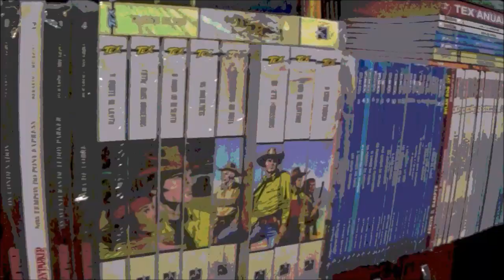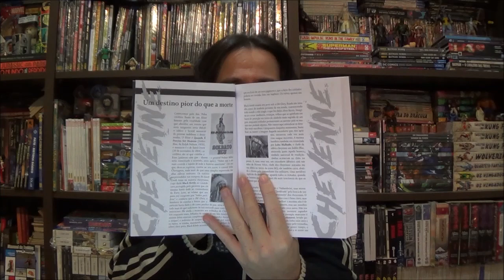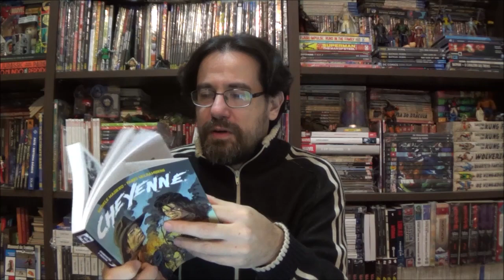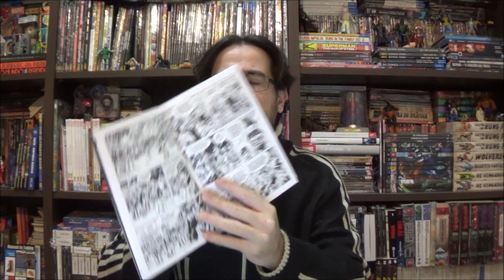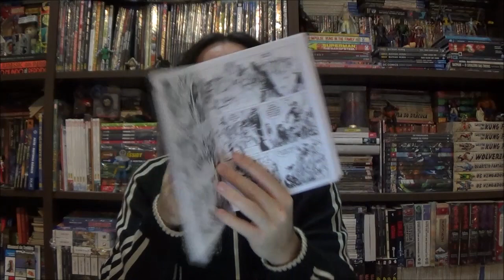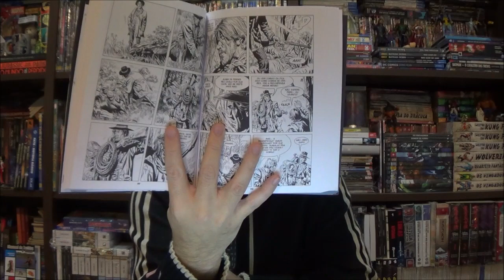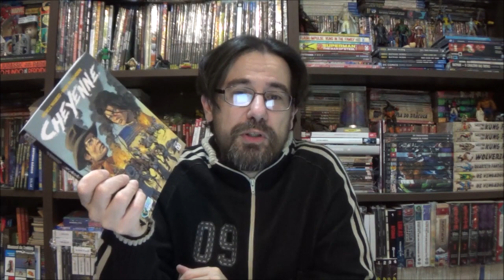Chapéu do Presto Cheyenne por Masiero e Valdambrini.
Bem-vindos a mais um Chapéu do Presto, no episódio de hoje temos o mais recente Lorobuono/Editora 85: Cheyenne de Michele Massiero e Fábio Valdambrini.